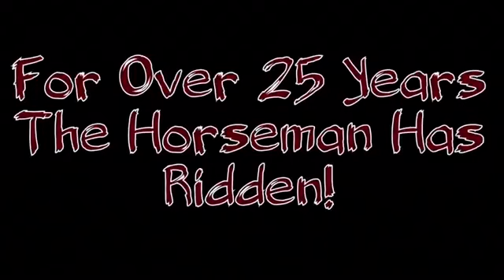Headless Horseman Haunted Attractions